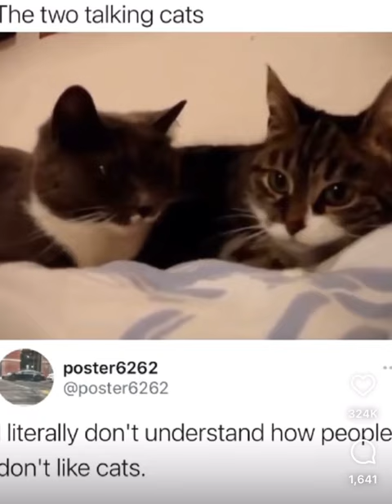What is the conversation⁉️🐈🐈😂😂😂